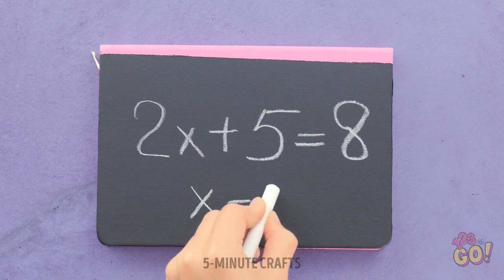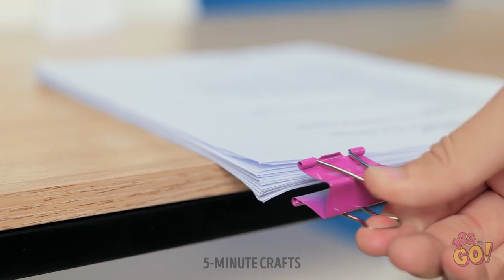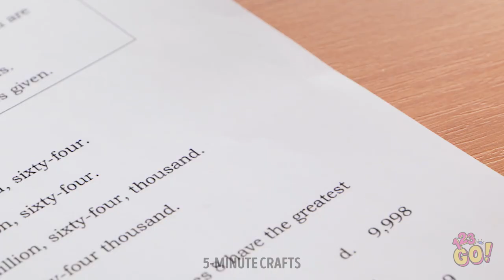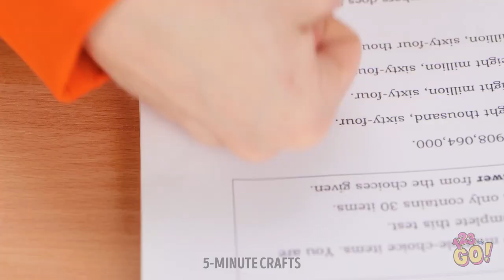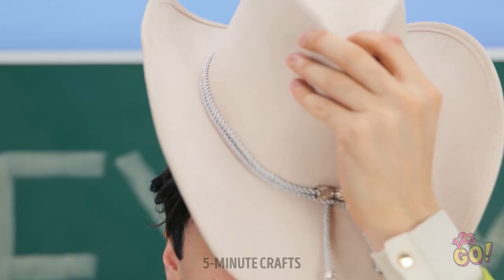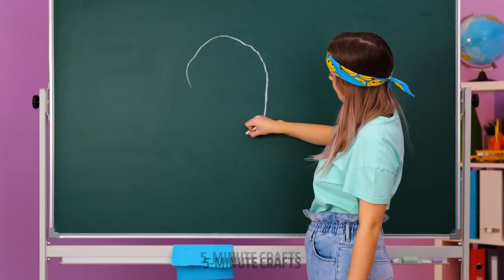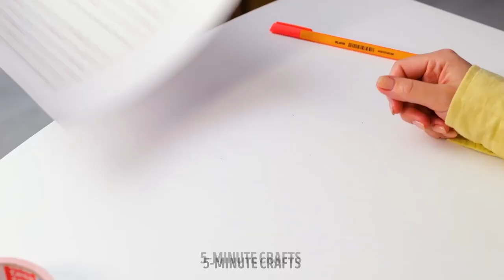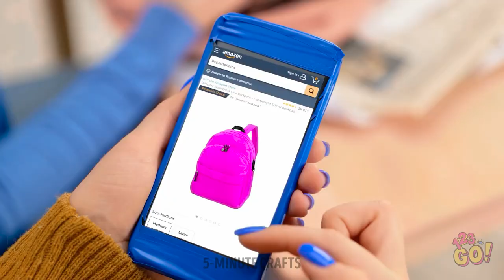Fun and Easy School DIYs and Back To School Crafts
TIMESTAMPS
0:01 DIY Notebook Cover Idea
0:52 How To Make A DIY Pen
1:22 Simple Organizing Hack For School

Get ready to unleash your inner artist as we guide you through step-by-step tutorials for creating personalized school supplies, adorable desk organizers.🎨📌